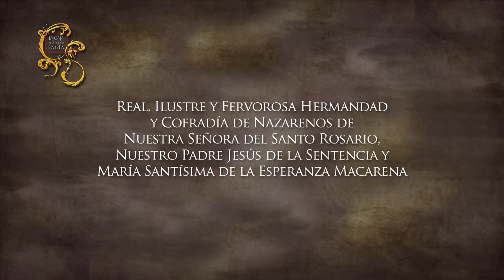La Esperanza Macarena en La Caja de la Semana Santa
La Caja de la Semana Santa pretende adentrar al espectador en la Semana Santa cotidiana, la que se vive a diario en los templos, en la devoción continua cuando callan los tambores y las calles quedan huérfanas de pasos. Un dardo con el que llegar directo a la raíz de la fiesta, ésa que consigue que perdure siglos.